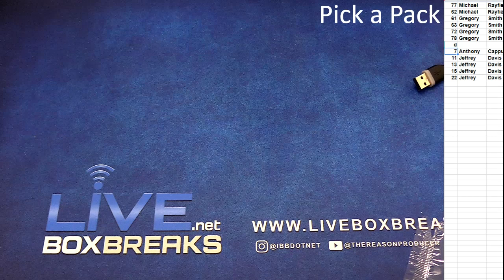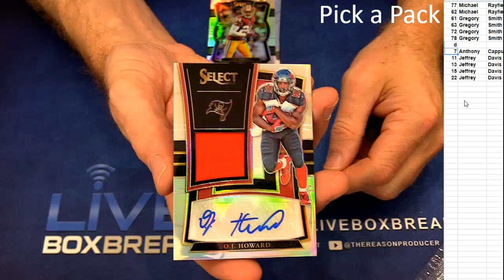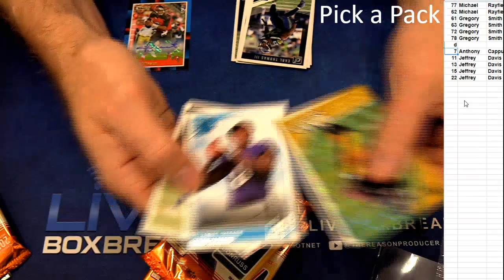Pick a Pack #2 LBB